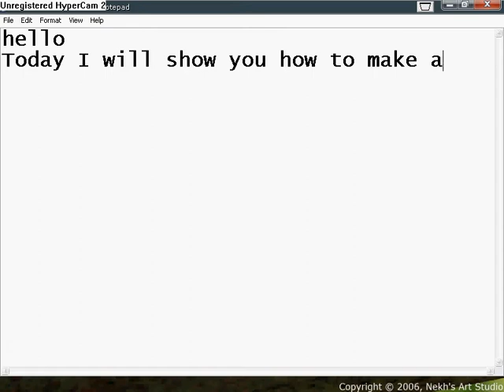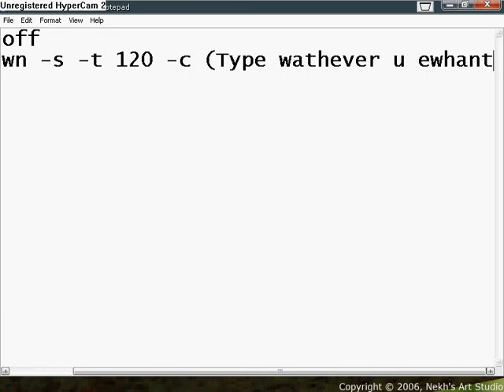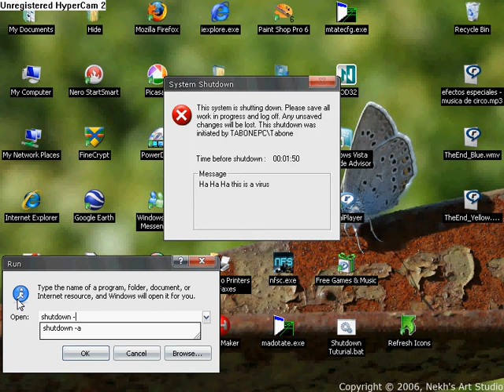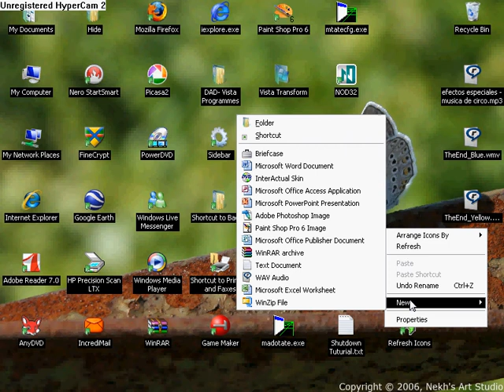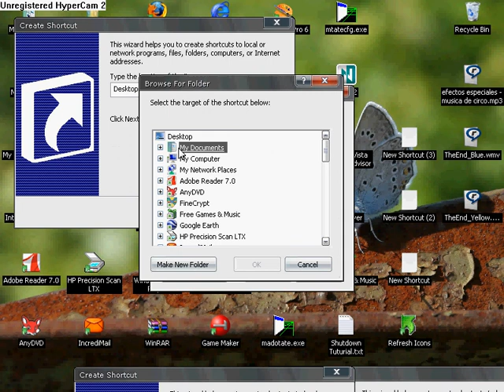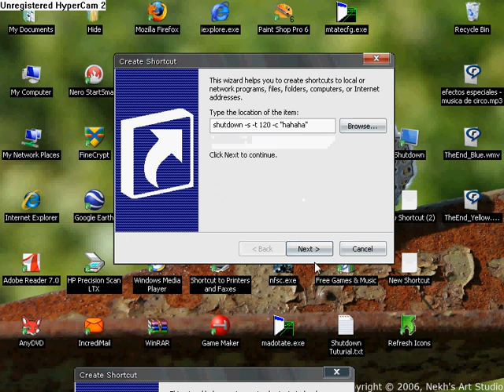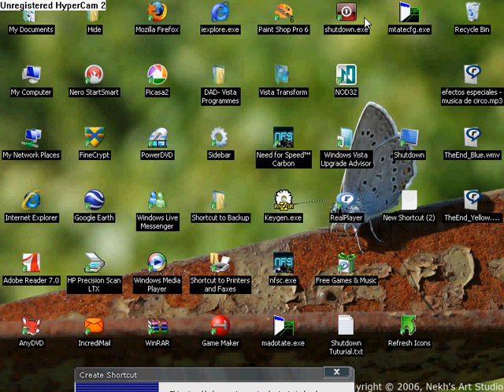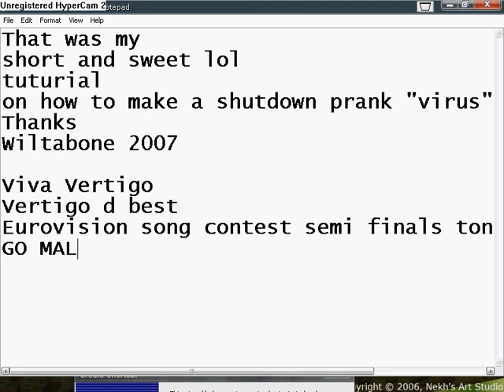Shutdown Prank / "Virus" Application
This Vid shows you how to make a shutdown application!
I DIDN@T COPY THIS FROM ANYONE- Everyone knows how!